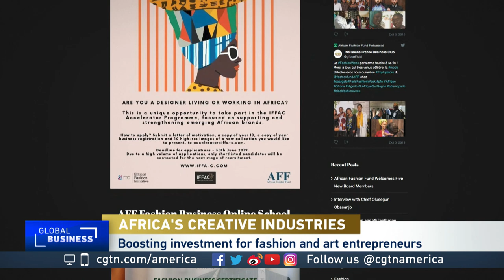Roberta Annan on investing in Africa's creative industries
CGTN's Rachelle Akuffo spoke with Roberta Annan, Founder and Head of the Africa Fashion Fund, about investing in African creative industries.